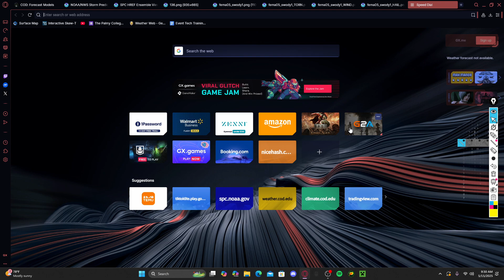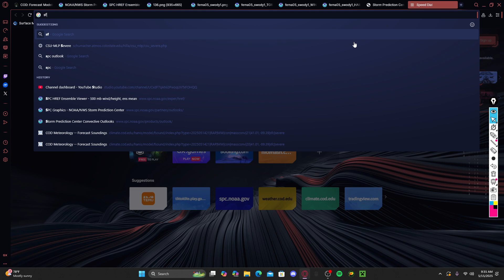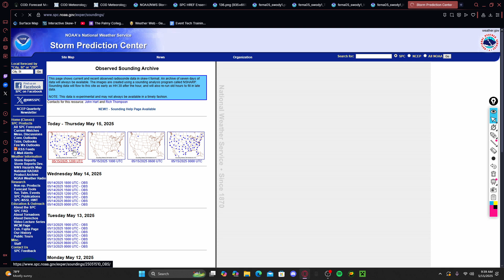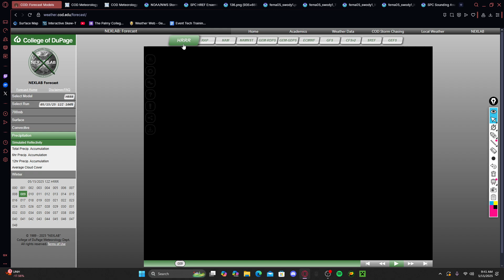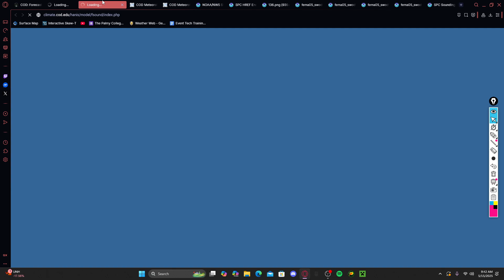All Hazards Enhanced Risk in Place for the Midwest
All severe weather hazards are on tap today for the Midwest. I'll be focusing this video a little bit more on Illinois, but also looking at the whole risk area in some regard. Join me for a meteorological breakdown of this event!